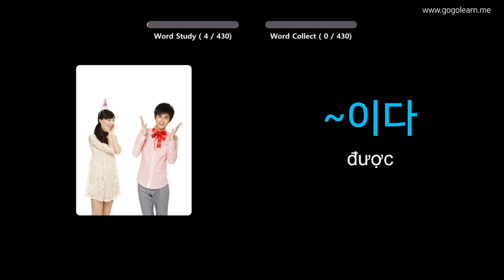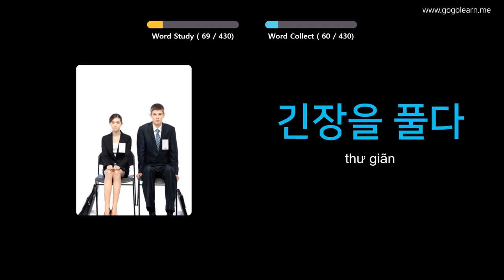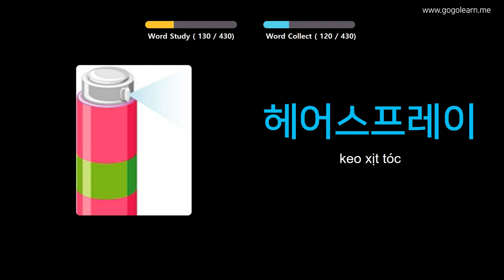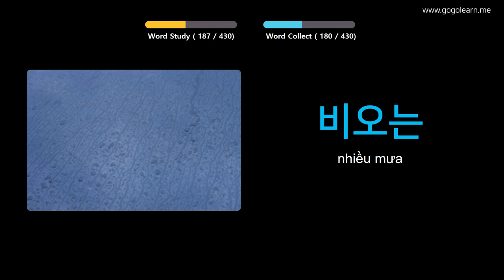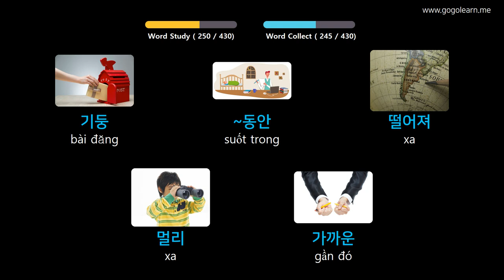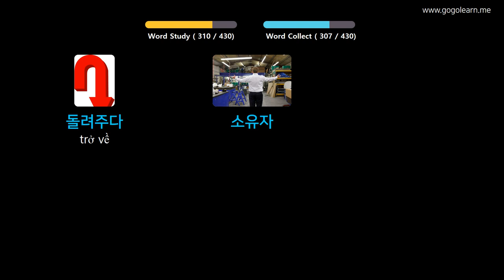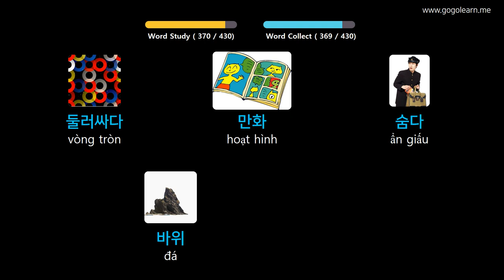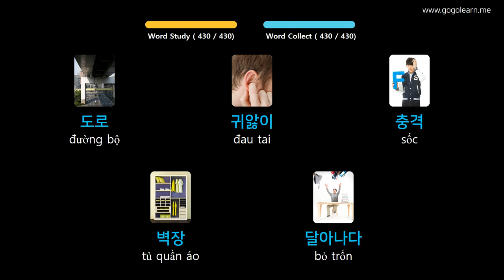Học Tiếng Hàn Quốc Qua Hình Ảnh |Từ Vựng Tiếng Hàn Trung Học Cơ Sở 1 | Golearn